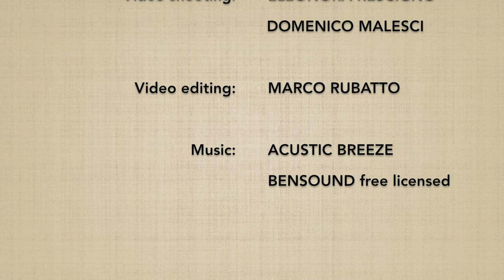Suwari waza ryotedori KOKYUHO (jodan) - Marco Rubatto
Forma fluida (ki no nagare) di "tecnica da seduti, presa con due mani e metodo della respirazione" (suwari waza ryotedori kokyuho), forma alta (jodan)

Fluid form (ki no nagare) of "sitting technique, two hands grab and breathing method" (suwari waza ryotedori kokyuho), high form (jodan)